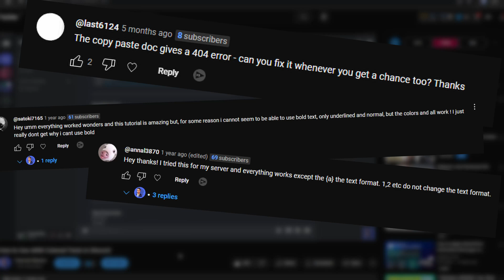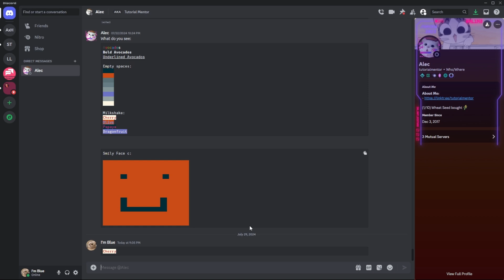How To Send Colored Text In Discord - ANSI 2024 Working!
The fastest and easiest way to send colored text messages within Discord.